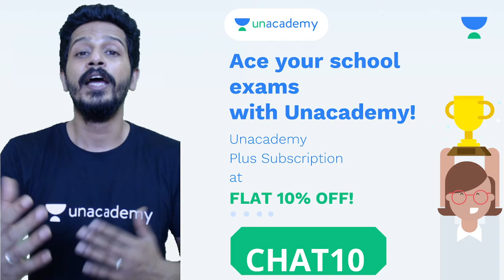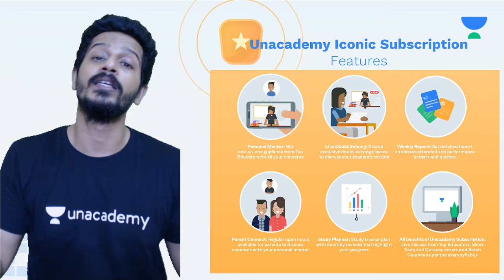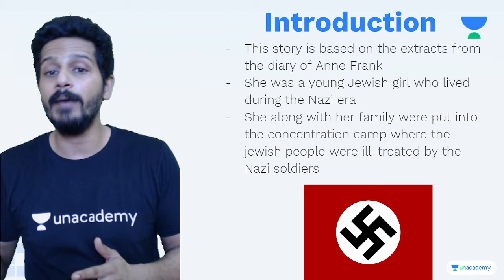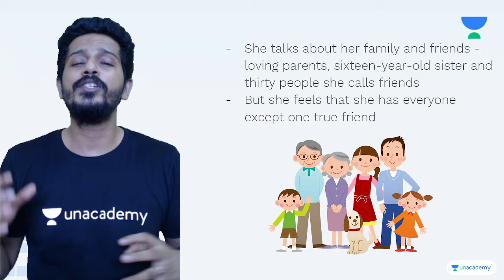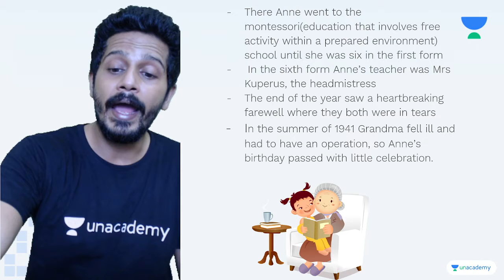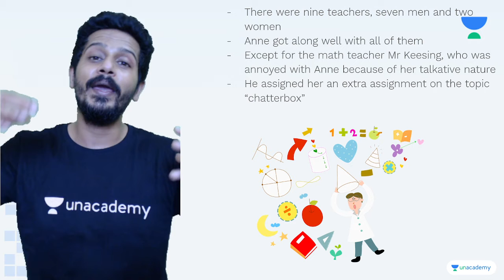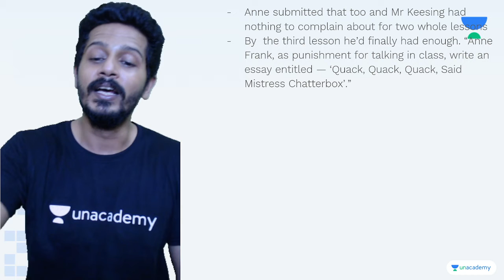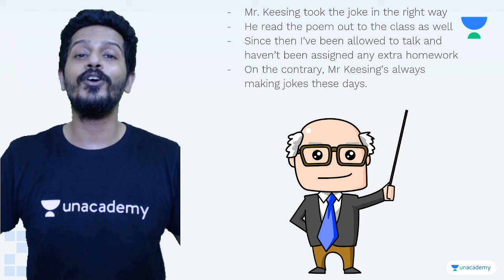From the Diary of Anne Frank | Chapter 4 | English | Class 10 | Class Apart | Aryaman Chatterji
If you are curious to learn about Class 10 English with an easy explanation of topics and full chapter questions and answers then watch "From the Diary of Anne Frank" by Educator Aryaman Chatterji who will be explaining the following topics in detail.

1. Learn from your favorite Educator
2. Dedicated DOUBT sessions
3. One Subscription, Unlimited Access to Live Online Classes and Videos
4. Real-time interaction with best-in-class teachers
5. You can ask doubts in live online classes
6. Limited students in each Online Class
7. Download the videos & watch them offline